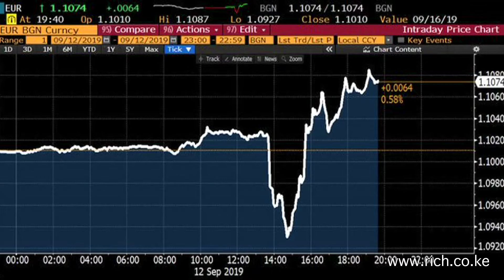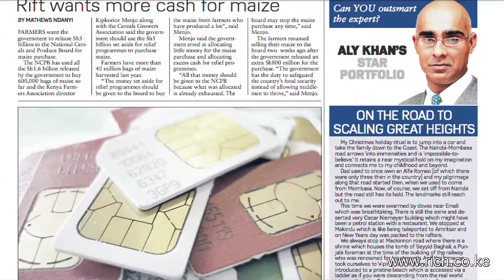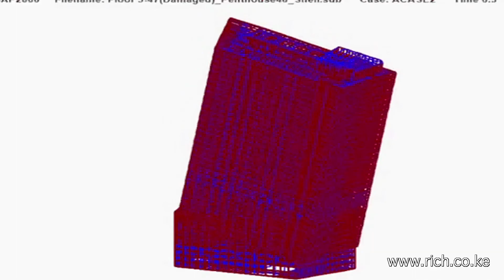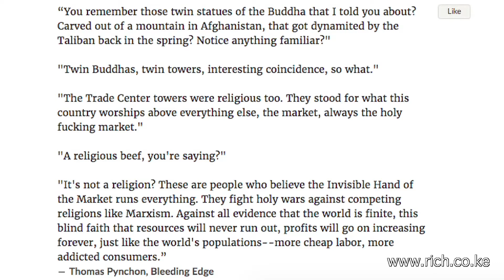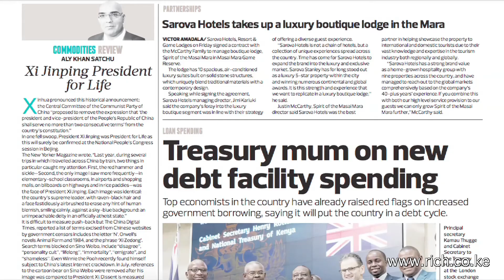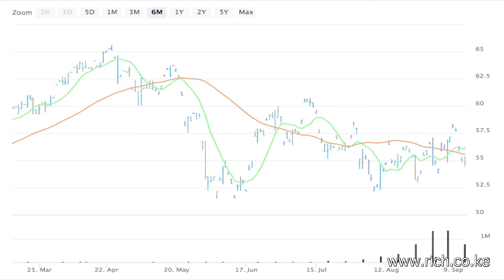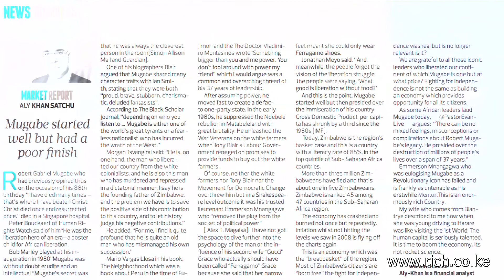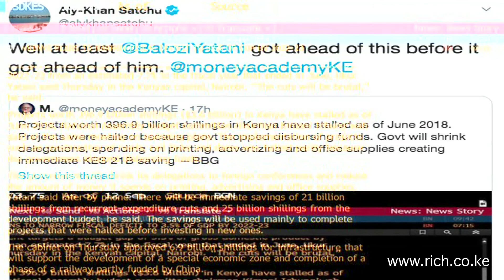Matters Financial and Geopolitical from a Frontier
ECB, consumer inflation, Interim China deal, Nairobi, Mombasa, John Bolton, Kim Jong Un, Franklin Square, Munson Fire District, Thomas Pynchon, Xinjiang, Hong Kong, China Communist Party, Chen Quanguo, Tariff wars, President Sassou Nguesso, Ukur Yatani, African Continental Free Trade Area.